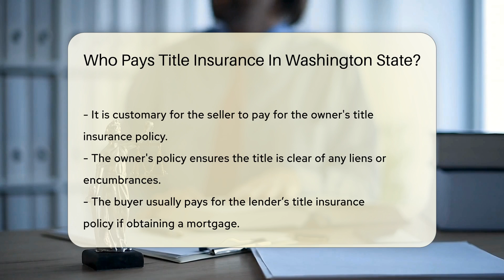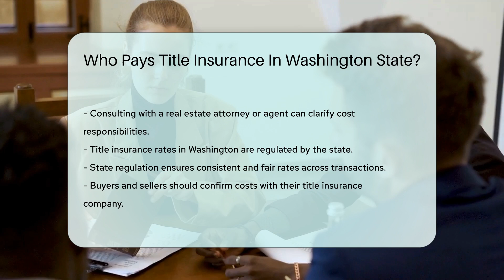Who Pays Title Insurance In Washington State? - CountyOffice.org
Who Pays Title Insurance In Washington State? Title insurance is a crucial aspect of real estate transactions in Washington State, providing protection for both buyers and lenders. In this informative video, we delve into the details of who typically covers the costs of title insurance in Washington, shedding light on common practices and negotiations involved in the process. Understanding the allocation of title insurance expenses is essential for buyers and sellers to navigate real estate transactions smoothly.

In Washington, it is customary for the seller to pay for the owner's title insurance policy, ensuring the property's title is free from any potential issues. On the other hand, buyers usually cover the cost of the lender’s title insurance policy when obtaining a mortgage, safeguarding the lender's interests in the property. However, the specifics of who pays for title insurance can vary based on local customs and negotiations, highlighting the importance of reviewing the purchase and sale agreement carefully.

For comprehensive insights and clarity on title insurance responsibilities, consulting with a real estate attorney or a knowledgeable real estate agent is recommended. It is also crucial to verify title insurance rates with the state-regulated entities to ensure fairness and consistency across transactions. Stay informed and make informed decisions when it comes to title insurance in Washington State.